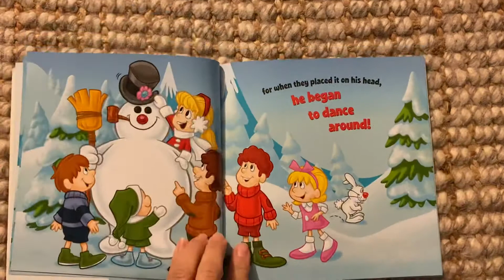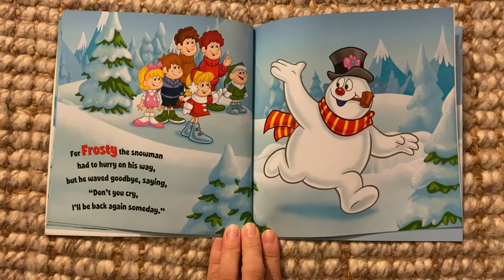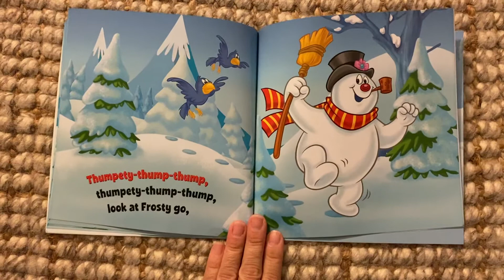Story time: Frosty the Snowman